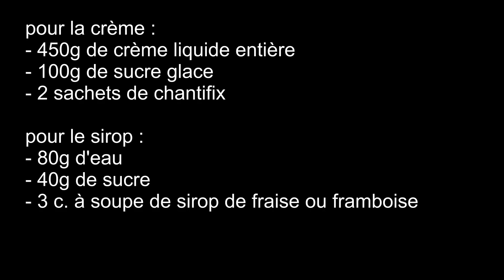La recette du gâteau à la crème chantilly et aux fraises 🍓​🍰​ recette facile à faire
Je vous propose ma recette qui allie la fraise à la chantilly, hmm trop bon ! C'est une recette facile à faire et qui peut vous donner une idée pour un gâteau d'anniversaire !
Les ingrédients :

- 400g de fraises
pour le gâteau :
-180g de farine
- 4 œufs
- 150g de sucre
- 100g d'huile
- 170g de lait
- 1 c. à café de levure chimique
- 1 c. à café d'extrait de vanille liquide

pour la crème :
- 450g de crème liquide entière
- 100g de sucre glace
- 2 sachets de chantifix

pour le sirop :
- 80g d'eau
- 40g de sucre
- 3 c. à soupe de sirop de fraise ou framboise

N'hésitez pas à faire un commentaire, à mettre un like si ma vidéo vous a plu ou à me poser des questions, je me ferai un plaisir de vous répondre.